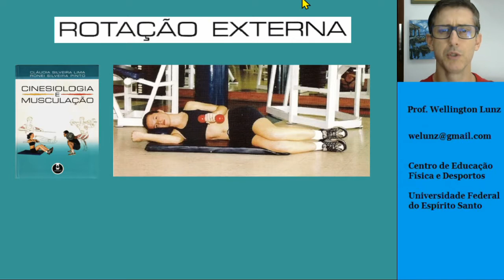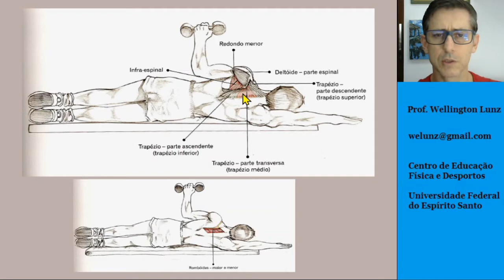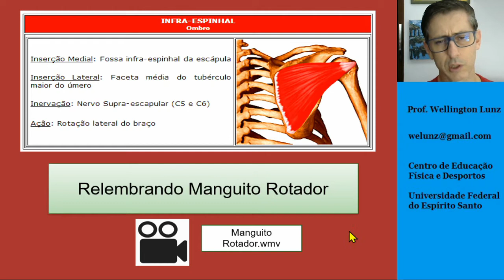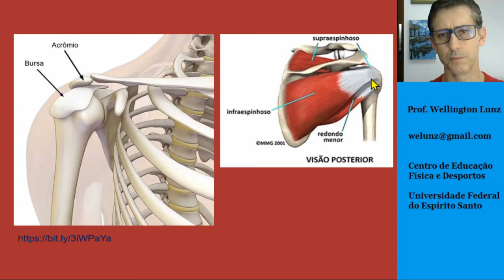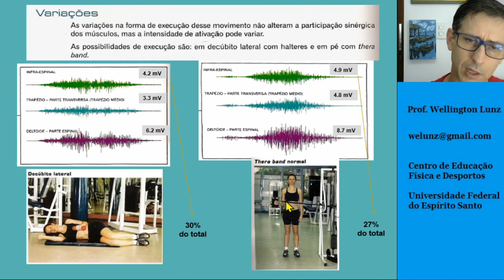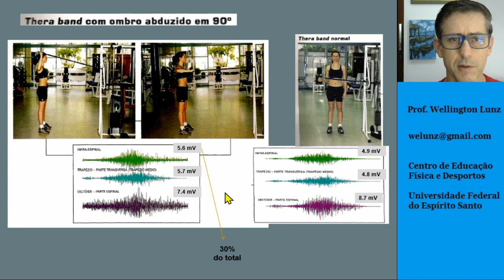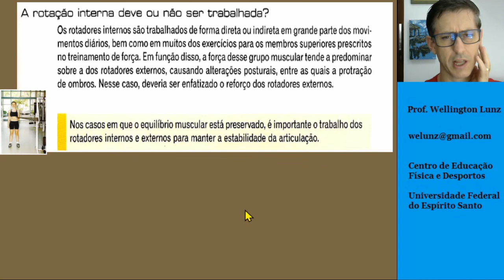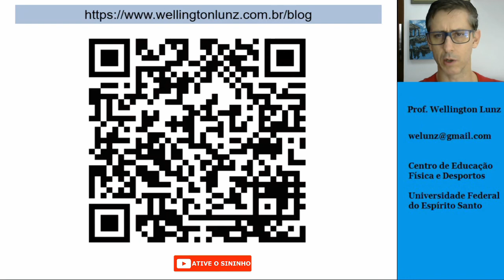IMPORTÂNCIA da ROTAÇÃO EXTERNA | OMBRO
IMPORTÂNCIA da ROTAÇÃO EXTERNA do OMBRO. Aqui abordo a ROTAÇÃO EXTERNA do ombro e, por consequência, o MANGUITO ROTADOR. Destaco a necessidade de se incluir exercícios de rotação externa do ombro na rotina, mas questiono a necessidade de exercícios específicos para rotação interna. Como sempre, a aula é FUNDAMENTADA em CONHECIMENTOS CIENTÍFICOS.

e faça DOWNLOAD do nosso livro GRATUITO

Tópicos em Fisiologia e Bioquímica com Ênfase no Exercício e Treinamento Físico.

E, se quiser retribuir, COMPARTILHE com amigas/os ;D